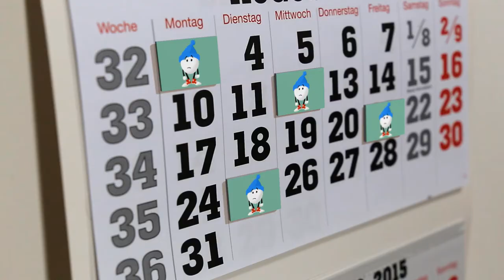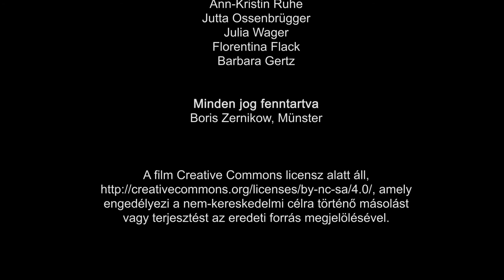Mi fán terem a migrén és hogy tudom a kezembe venni az irányítását? (Ungarisch)